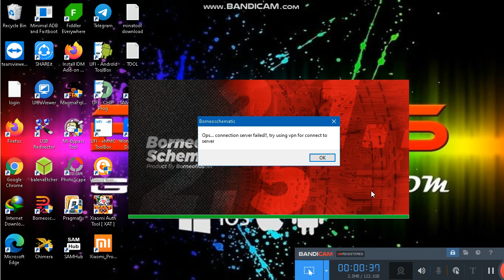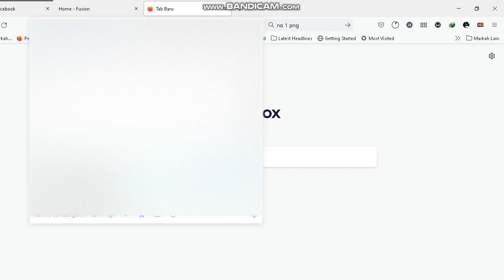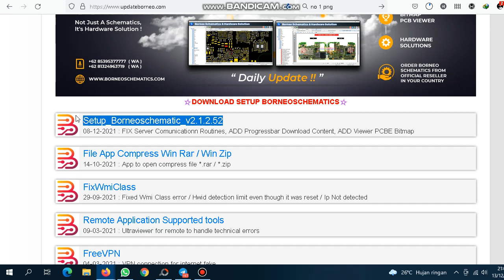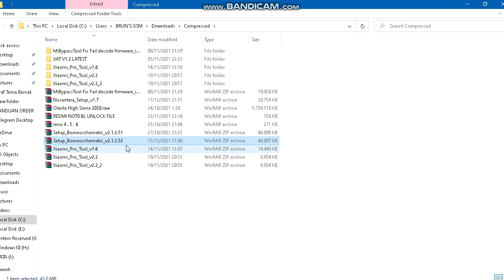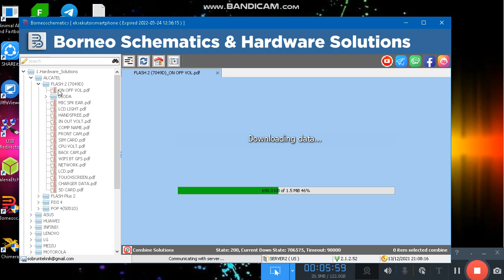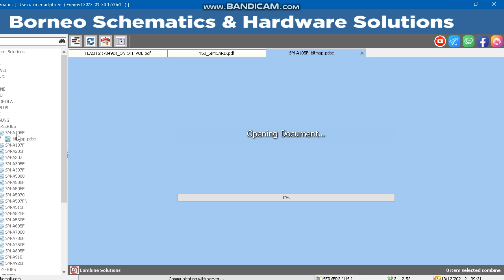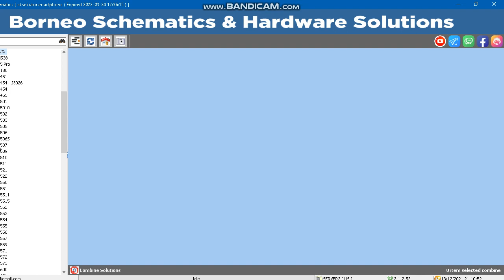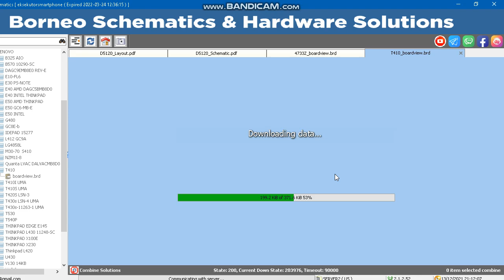BORNEO SCHEMATICS NO.1 DIDUNIA TEKNISI HANDPHONE | manual update version 2.1.2.52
salam,
Brun's GSM

Provinsi: Riau